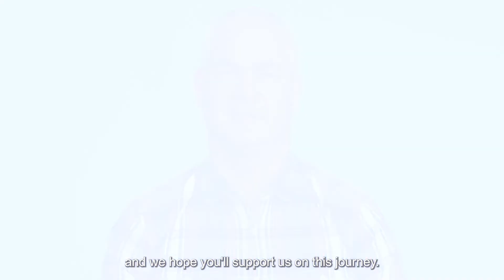Vagus nerve device to treat type 2 diabetes, rheumatoid arthritis and Crohn's disease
Bionics Institute's Chief Technology Officer, Professor James Fallon shares details on developing a drug-free treatment to treat rheumatoid arthritis, Crohn's disease and type 2 diabetes using vagus nerve stimulation.